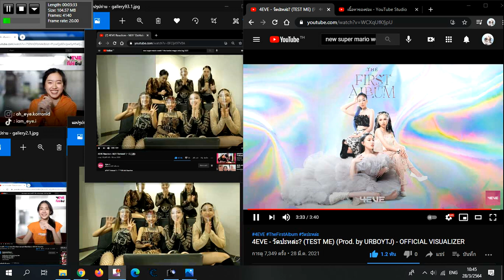(Pasathorn) 4EVE - วัดปะหล่ะ? (TEST ME) (Prod. by URBOYTJ) - OFFICIAL VISUALIZER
Hannah
Jorin
Taaom
Aheye
Faii
Punch
Mind
4EVE